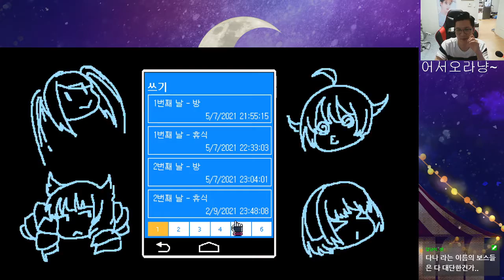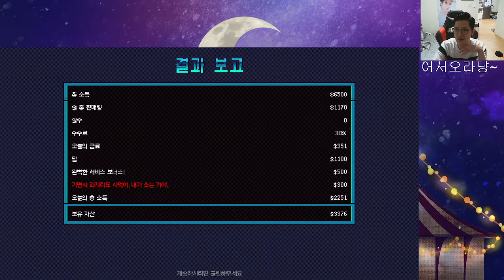[발할라] 바텐더가하는바텐더게임 2일째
오늘은 무슨일있을까?